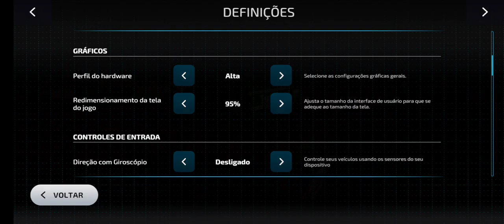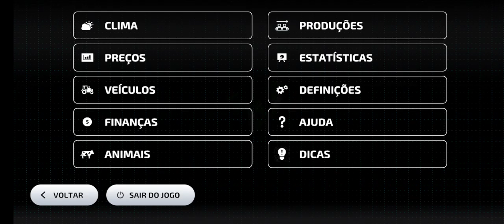farming simulator 23 #02